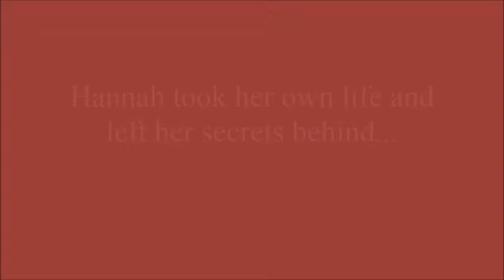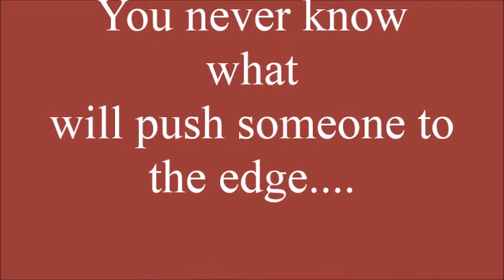HCPL Film This 2016 (13 Reasons Why)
Book trailer for 13 Reasons Why